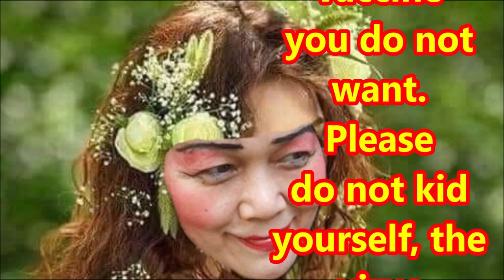（林平方）打疫苗针的重要性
林平方: 真好笑，真好笑。政府送疫苗你不要，千万不要开玩笑，难道你要冠状病毒来侵，问你怕不怕？

Lam Ping Fong: How funny. Government give free vaccine you do not want. Please do not kid yourself, the virus can strike you anytime and anywhere with people around. Ask you scare or not?